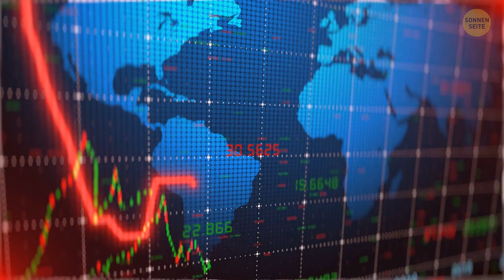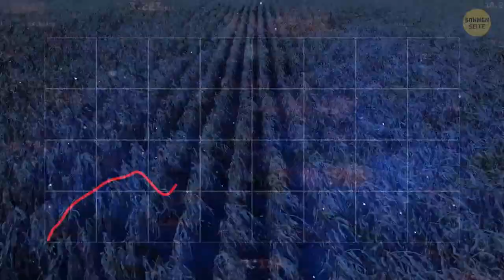Wie die Urmenschen einen vulkanischen Winter überlebten